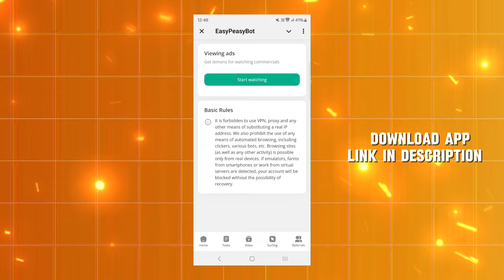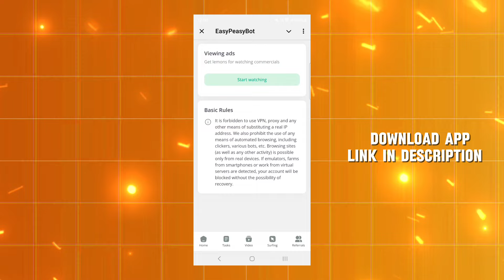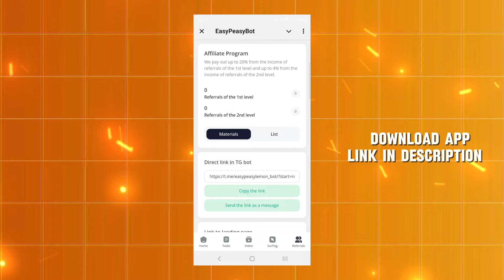தினமும் ₹650 /- வீடியோ பார்த்து சம்பாதிக்கலாம் / Tech Wave Tamil